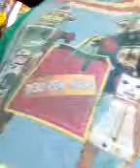Morning in Palm Springs by ZencomMedia TheDesert411-InsideArt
The Bike Tour Continues. Watch today as another exciting Palm Springs Day unfolds.